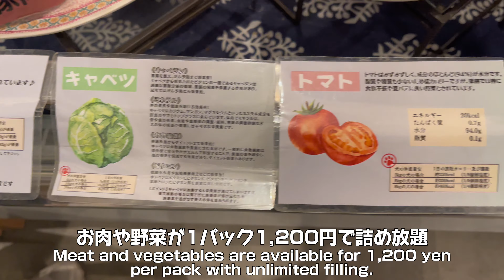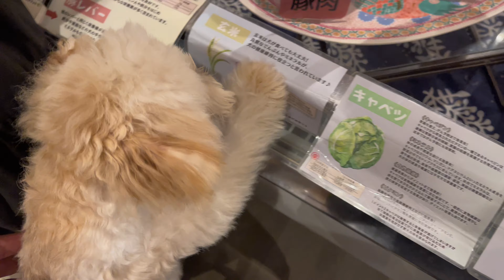【マルプー】車内に天使が舞い降りた日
このチャンネルでは、2023年10月20日生まれマルプーのプティくんの成長記録をアップしていきます🙌

On this channel, I’ll be sharing the growth journey of Putti, a Maltipoo born on October 20, 2023. 🙌